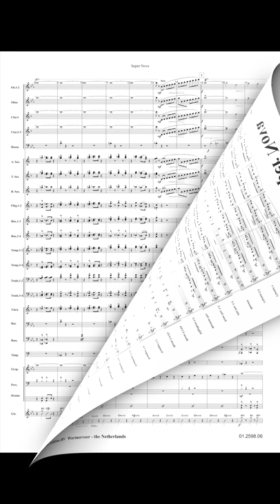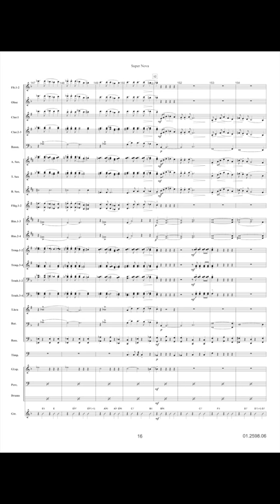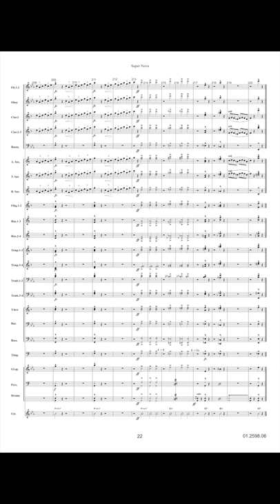Super Nova - Hans Joachim Rhinow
Hans-Joachim Rhinow, born in Berlin on 18 November 1921, studied at the Conservatory of Music (Musikhochschule) of his native town. From 1958 onwards he was active as composer and arranger for radio, television and film productions. He composed several works for wind band, among which the popular folksong medleys 'Russische Impressionen' and 'Fiesta Mexicana' were very successful, and signed some works with the pseudonym Frank Harvest. Here is a new work 'Super Nova' which MOLENAAR EDITION is proud to present. Once more, Rhinow's orchestration talent is clearly demonstrated in this easy listening piece.